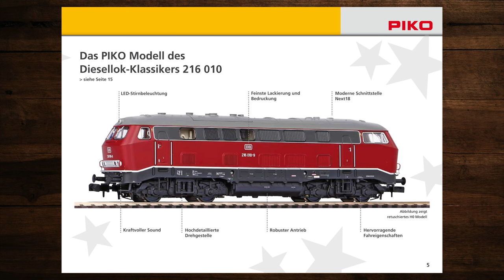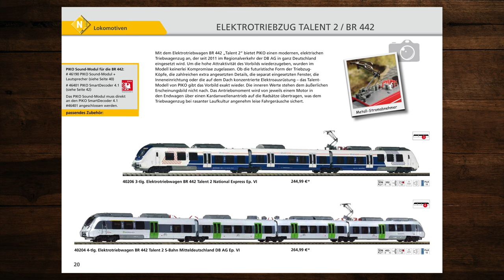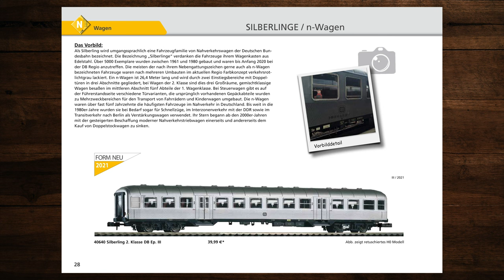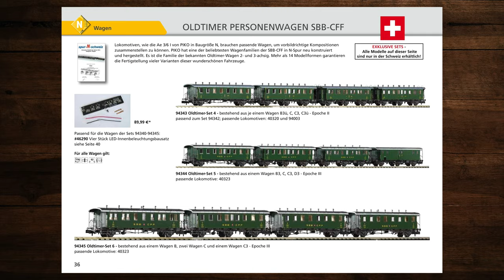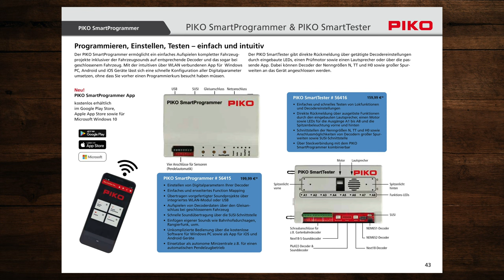PIKO Katalog N 2021 – Modellbahn, Modelleisenbahn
In diesem Video blättern wir durch den PIKO Katalog für die Spur N von 2021. Ich hoffe Du findest neue Ideen für Deine Modellbahnanlage! 🚂